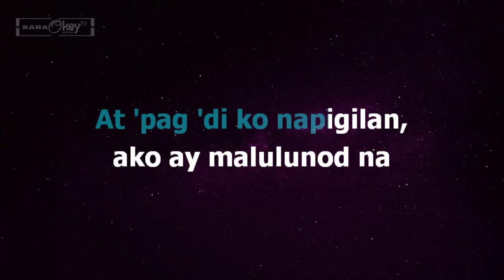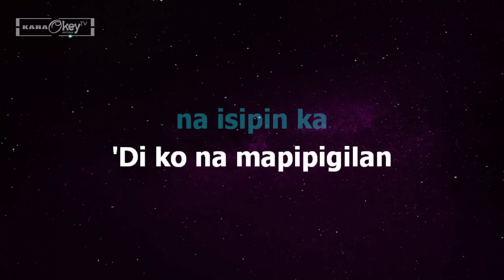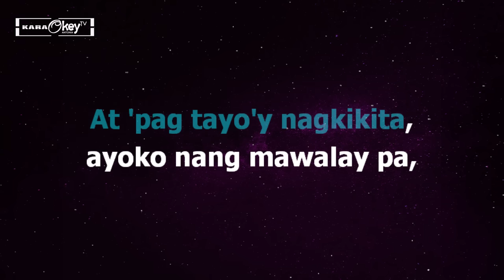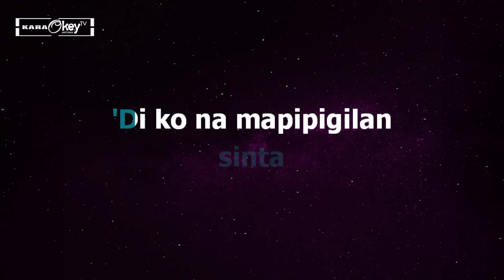Di Ko Na Mapipigilan - Sexbomb Girls (Karaoke)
This is from KaraokeyTV Version Of "Di Ko Na Mapipigilan"

Warning!!! Karaoke Channels Are Prohibited from Taking KaraokeyTV's Instrumental
Thanks!

Song: Di Ko Na Mapipigilan
Artist: Sexbomb Girls
Cover by: KaraokeyTV